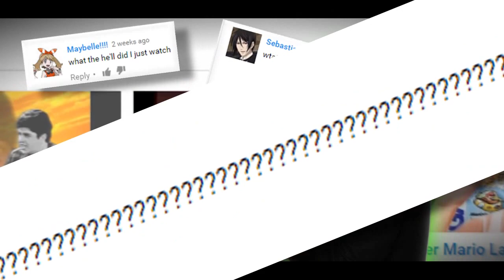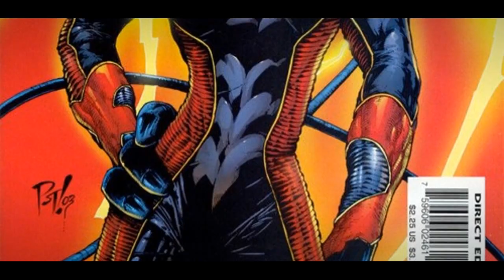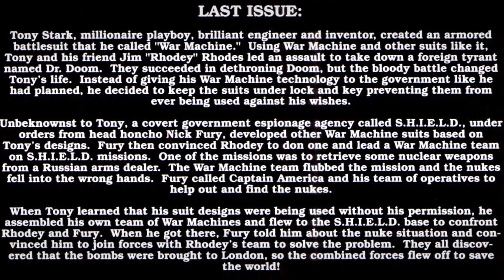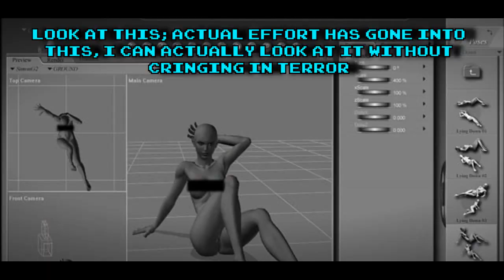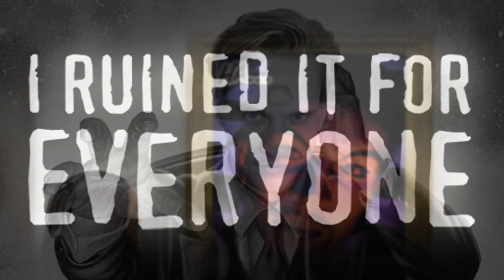U.S. War Machine 2.0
If there's anything that could be considered the comic book equivalent of the bogeyman, U.S. War Machine delivers on that front and - God help us - much, much more. Don't say I didn't warn you, you only have yourself to blame for bearing witness to this horrifying assortment of nightmarish 3D models, weird knight analogies, even weirder fetishes and officially-licensed softcore pornography.

Fair use my dudes, War Machine and all characters featured in the comic are Marvel properties, I also gave credit to every single song used throughout the video at the end.

(Sorry if I was too harsh, but what supreme trickery compelled you to think this was a good idea!?)

[AAAAAYYYYYOOOOO TRIGGER WARNING FAM] Here be some strong language, no kids or whiteknighting cucks allowed.